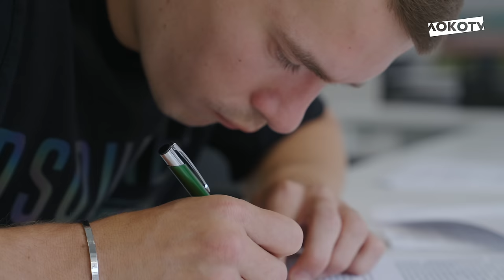Дмитрий Воробьёв | Добро пожаловать в «Локомотив»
Дмитрий Воробьёв — новый нападающий «Локомотива»!

ФК «Локомотив» и ФК «Оренбург» договорились о трансфере центрального нападающего Дмитрия Воробьёва. Длительность действия договора «железнодорожников» с 26-летним футболистом составляет 3 года.

Воробьёв родился 28 ноября 1997 года в посёлке Кубанская Степь Краснодарского края. Футбольный путь начал в Академии «Краснодара», дебютировав за вторую команду клуба в апреле 2014 года. Всего за «Краснодар-2» Воробьёв провёл 72 матча, в которых стал автором 20 мячей.

В августе 2016-го впервые сыграл за основную команду краснодарского клуба, выйдя на замену в матче Лиги Европы УЕФА против албанского «Партизана».

В следующие годы футболист выступал за «Афипс», чешский «Градец-Кралове», «Нижний Новгород», «Волгарь». В конце 2020 года Дмитрий перешёл в «Оренбург». В сезоне ФНЛ-2020/21 забил в общей сложности 24 мяча, став вторым в списке бомбардиров лиги. Следующий сезон начал в «Оренбурге». Затем игрока арендовал «Сочи».

В прошлом сезоне Воробьёв провёл за «Оренбург» 31 матч (в 12 был капитаном), отметился 8 голами и одной голевой передачей, став лучшим бомбардиром команды в РПЛ. Всего за карьеру у нападающего 281 игра, 87 забитых мячей и 23 передачи. В составе «Сочи» брал серебро РПЛ-2021/22.

В текущее трансферное окно футболистом интересовались многие российские клубы, но именно «Локомотиву» удалось выиграть у них конкуренцию.

Дмитрий, добро пожаловать в «Локо»!